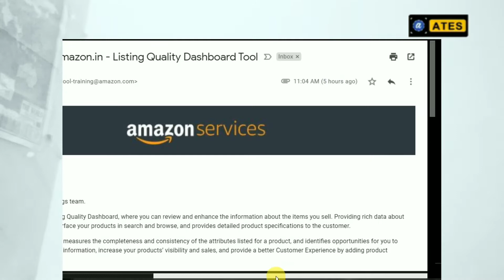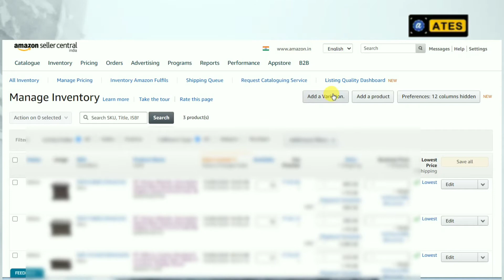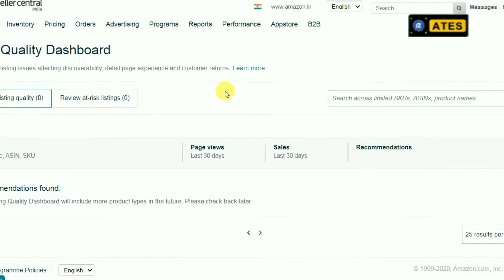Amazon New Updates 2020 | Listing Quality Dashboard Tool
Hello Guys, Amazon New Updates  2020, Listing Quality Dashboard Tool, Listing Quality Dashboard Amazon. This tool will help you to improve the quality of your listing in the amazon seller account.